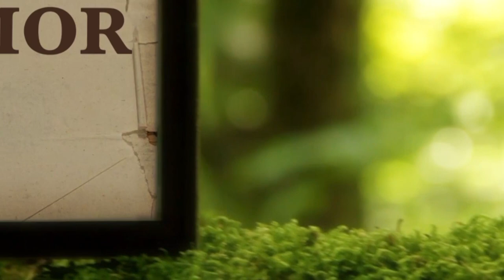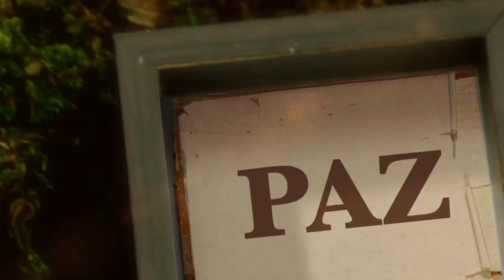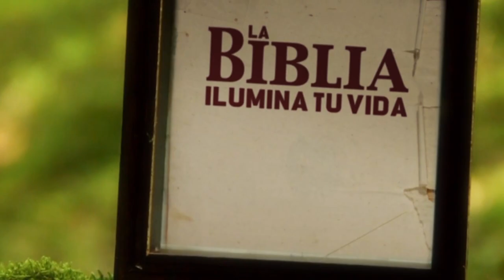La Biblia Ilumina Tu Vida: Sabado 09 de Abril del 2022